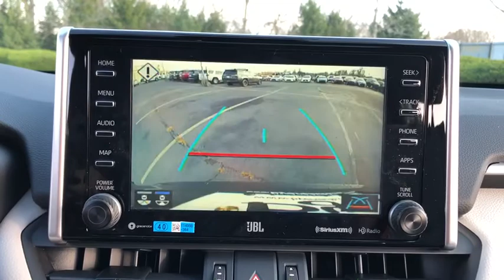2021 Toyota RAV4 Delaware, Powell, Westerville, Dublin, Galena, OH T210419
Magnetic Gray Metallic New 2021 Toyota RAV4 available in Delaware, Ohio at Byers Toyota. Servicing the Powell, Westerville, Dublin, Galena, OH area.

Byers Toyota
1599 Columbus Pike

2021 Toyota RAV4 Limited 2.5L 4-Cylinder DOHC Dual VVT-iRecent Arrival! 25/33 City/Highway MPGInternet pricing is subject to change and includes all factory incentives and rebates. Pricing is plus tax, title and $250 Doc fee.Wheels: 19 Multi-Spoke Super Chrome Alloy, Variable Intermittent Wipers, Trunk/Hatch Auto-Latch, Trip Computer, Transmission: 8-Speed Automatic, Transmission w/Driver Selectable Mode, Sequential Shift Control and Oil Cooler, Toyota Safety Sense (TSS) 2.0, Towing Equipment -inc: Trailer Sway Control, Tires: 235/55R19, Tailgate/Rear Door Lock Included w/Power Door Locks. This Toyota RAV4 has a strong Regular Unleaded I-4 2.5 L/152 engine powering this Automatic transmission.*This Toyota RAV4 Limited Has Everything You Want *Systems Monitor, Strut Front Suspension w/Coil Springs, Steel Spare Wheel, SofTex Seat Trim, Side Impact Beams, Seats w/Leatherette Back Material, Safety Connect Tracker System, Roof Rack Rails Only, Roll-Up Cargo Cover, Remote Releases -Inc: Power Cargo Access and Mechanical Fuel, Remote Keyless Entry w/Integrated Key Transmitter, Illuminated Entry, Illuminated Ignition Switch and Panic Button, Redundant Digital Speedometer, Rear Cupholder, Rear Child Safety Locks, Radio: Premium Audio w/Dynamic Nav & JBL -inc: 8.0 touchscreen, AM/FM/HD Radio, 11 speakers in 9 locations including subwoofer and amplifier, USB media port, 4 USB charge ports, dynamic navigation w/up to 3-year trial, dynamic POI search, dynamic voice recognition, hands-free phone capability and music streaming via Bluetooth wireless technology, Android Auto, Apply CarPlay and Amazon Alexa compatible, SiriusXM w/3-month All Access trial, Connected Services Safety Connect w/1-year trial, Service Connect w/10-year trial, Remote Connect w/1-year trial, Wi-Fi Connect w/up to 2GB within 3-month trial and Destination Assist w/1-year trial, Anti-Theft System, alarm and engine immobilizer, Radio w/Seek-Scan, Clock, Speed Compensated Volume Control, Steering Wheel Controls and Radio Data System, Quasi-Dual Stainless Steel Exhaust w/Chrome Tailpipe Finisher, Proximity Key For Doors And Push Button Start, Power Rear Windows and Fixed 3rd Row Windows, Power Liftgate Rear Cargo Access.* Stop By Today *Test drive this must-see, must-drive, must-own beauty today at Byers Toyota, 1599 Columbus Pike, Delaware, OH 43015.